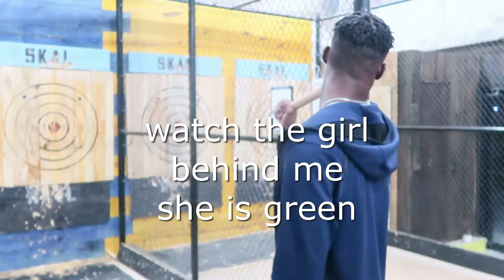Volg#22 pt 1 of Devin bachelor trip.